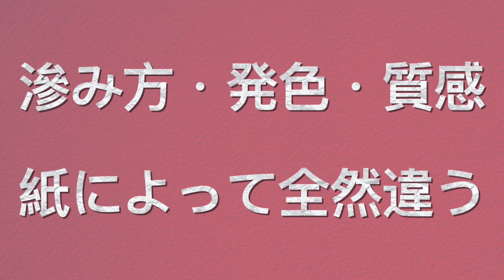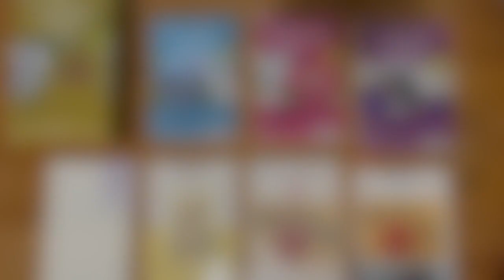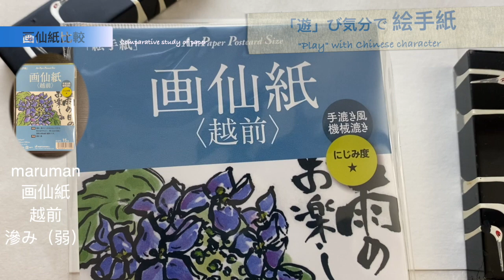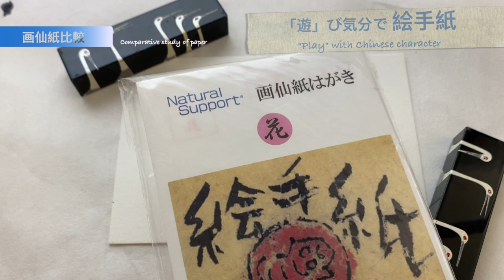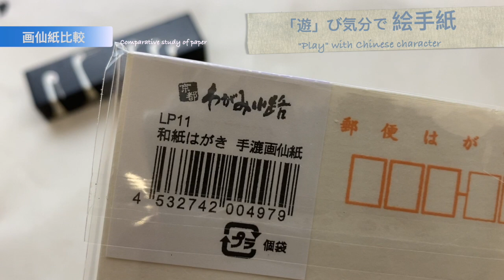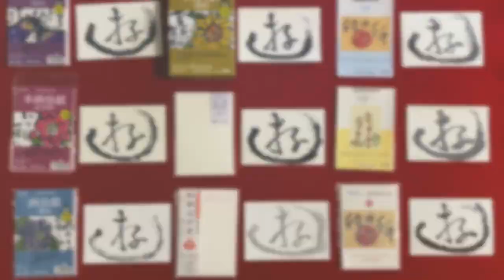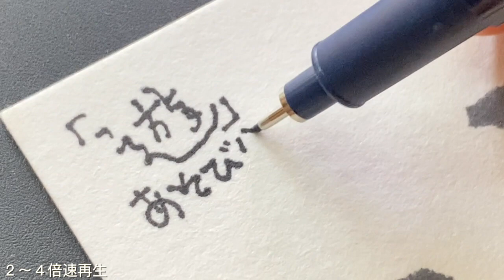【画仙紙くらべ】絵手紙用の紙選び 画仙紙9種類比較 絵手紙初心者向け 画仙紙の滲み方・発色・質感の特徴や違い「遊」の字を書いて比べてみた 墨でこれだけ違うとは！楽しい絵手紙 🇺🇸アメリカオレゴン州より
年賀状や絵手紙用の画仙紙はがき
画仙紙葉書比べ
画仙紙9種類違いや特徴

絵手紙の書き方や体験談をシェアしています
簡単に描ける基礎的な内容で
季節の物や身近なもののモチーフ
日本やアメリカの年中行事のテーマ
その日のお題についてのお話など
アメリカオレゴン州をベースに配信しています

秋のアメリカの風物詩
どこへ行ってもデコレーション用のかぼちゃが並んでいます
これは近所の植木屋さん
いろんな形や色のカボチャが面白い
１０月３１日のハロウイン前に玄関前や部屋において飾ります

今日のお題は画仙紙９種類の比較
墨を使って紙の比較します
９種類の画仙紙に一文字『遊」の字を書き比べてみました

最初に登場したのはマルマンの画仙紙越前
手漉きタイプで滲みの度合いは一番よく滲むタイプ
私はこの画仙紙の滲み方が好きでいつも箱で買っています
Amazonで購入できるので手に入りやすく便利
この画仙紙は滲み方が早いので気をつけなくてはいけません
描き終わった出来上がりが柔らかくフワーっとした感じ

お次はマルマンの本画仙紙紅星牌
こちらも滲み度は最高と記されています
私の感覚では先ほどの越前の方がずっと滲みが早く感じます
また、濃さと薄さのメリハリがはっきり出る
優秀な紙という印象
ぼんやりしたところもキリッとしたところも出しやすい感じ

お次はマルマンの」画仙紙「因州」機械漉きタイプ
にじみレベルは２、中位です
確かに滲みが速すぎないため、描きやすいというか
安心してかけるタイプです
あと、画面からはわかりにくいかと思いますが
紙の表面がホワーっとしていて
お色味がすこーしだけきなりというかオフホワイトな優しい感じがします

マルマンの最後の画仙紙が越前の手漉き風機械漉きタイプ
滲み度が１のあまり滲まないタイプです
こちらですね、すごく墨を吸うんです。どうしてこんなにかすれちゃったのかと
びっくりしてもう一度この後たっぷり目の墨でやってみましたが同じでした。滲まない紙をお求めの場合はこの紙が最高

日本絵手紙協会の和画仙紙葉書
「次郎」＝にじみレベルは５のうち３
次郎はとても人気の紙なのではないでしょうか
非常に描きやすく失敗しにく気がします
滲み方がここまでゆっくり伸びてくれると
焦らずゆとり気分で楽しむことができます

次は日本絵手紙協会の本画仙紙葉書「信濃」滲みレベルが５のうち４
基本中の基本みたいな紙ではないでしょうか
絵手紙協会の基本講座などの通信教育の時には
確かこの紙が送られてきたように記憶しています
しっかり滲んで描きやすく練習には最高の紙だと思いました

お次は日本絵手紙協会の「花」という
画仙紙葉書です
滲みが速すぎず、メリハリも出てとても描きやすい紙です
先ほどのこうせいはいに少し似ている感じがします
優しくて柔らかい仕上がりになり、紙の性質もしっかりしています
こちらは障害者自立支援運動協力商品だそうです

手漉画仙紙LP１１のよく滲むタイプです
今日比べている紙の中で紙の厚さが一番厚手でしっかりしているタイプと思います
こちらの紙は絵手紙を習いはじめの頃に使っていた紙ですが、
よく滲み色の出方も素晴らしいと思います

お得に購入できるタイプの和紙はがき
印刷にも対応とあります。
墨は同じものを使っていますが
お墨の色は薄く出ていまして、滲みはほぼ全くありません
紙の中に模様がある部分が所々濃く出ていて面白い仕上がりになりました

９種類の比較をさせていただきました
今回お墨だけでの比較ですがそれでもこんなに違いが出るとはとても勉強になりました
皆さんの紙選びにもお役に立てればと思います
そして、絵手紙ですのでメッセージを書き入れます
こんな風に「字」だけの絵手紙もありありです。
最後に自分の言葉で気取らないメッセージを添えれば
立派は絵手紙の出来上がり

このチャンネルでは初心者用の色んな絵手紙の書き方を
紹介しています。私の絵手紙は全てオリジナルデザインです
参考にしていただけると嬉しく思います

ヘタでいい、ヘタがいいの絵手紙、出来上がり
心を送る絵手紙です
描いたら送ります
アメリカオレゴン州、秋になりました雨季が始まっています

もしこの動画を気に入っていただけたら高評価やチャンネルのご登録を
お待ちしていますこれからの活動の励みになります

あなたの１日が良い１日でありますように

【お道具】
顔彩は吉祥の顔彩を使用しています。アメリカではこちらで購入できます

日本からはこちら

筆は最初はこの3本があれば大体何でもかけます

隈取筆が一本あるともっといいです

パレットは陶器の梅皿があったほうが良いです